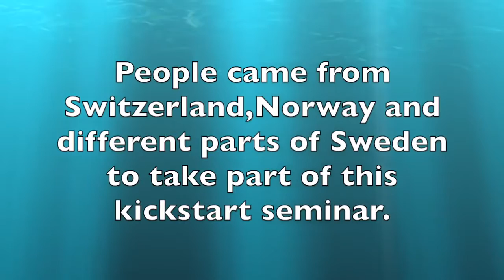Международный Кикстарт в Упсале.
Молодой  человек исцелился и ушел без  костылей, когда мы имели Международный Кикстарт в Упсале.

       Помогите нам создать субтитры и перевести это видео на другие языки с английского: